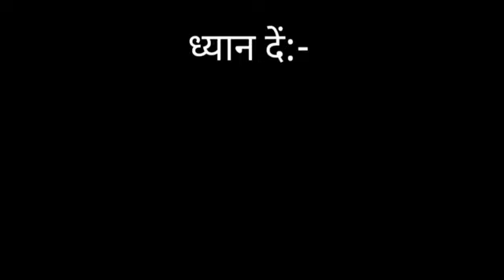Ashish Yadav Video 2023 || 5 गो छौड़ी पटाइबो गे जान || 😜😜 Jhumta Siong Magahiya Billu Comady video